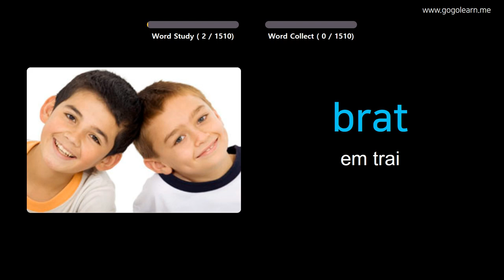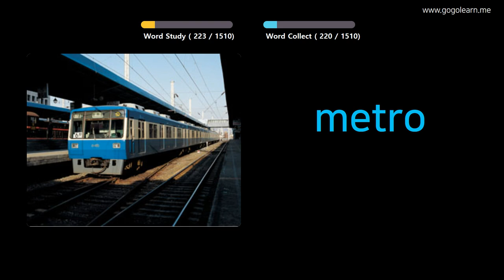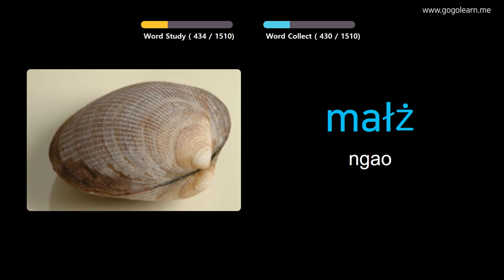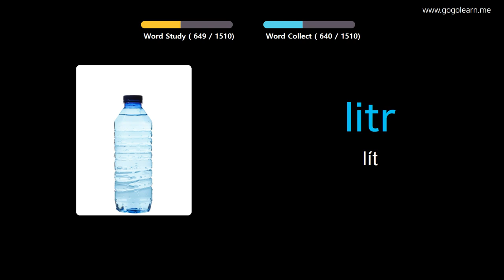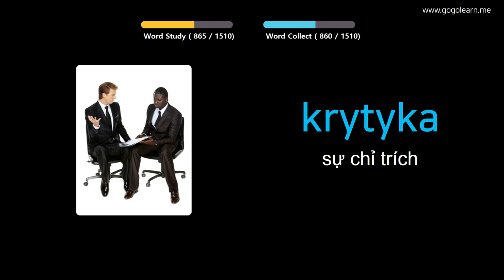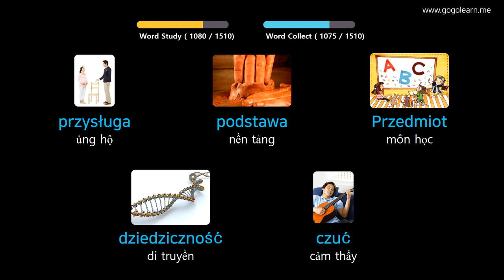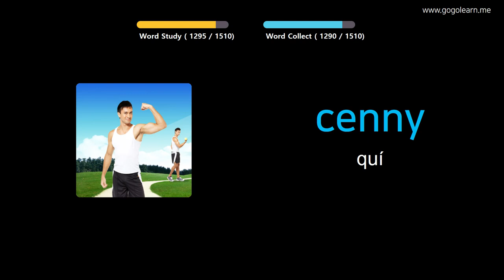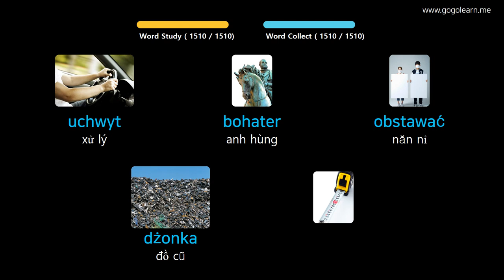Học Tiếng Ba Lan Qua Hình Ảnh |Từ Vựng Tiếng Ba Lan Căn Bản | Golearn